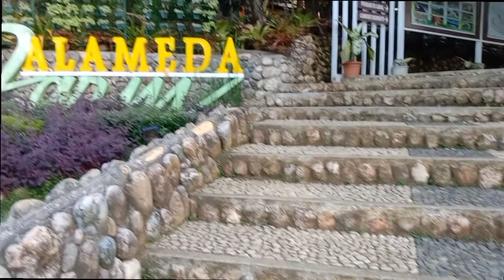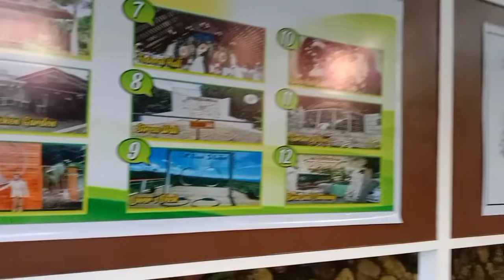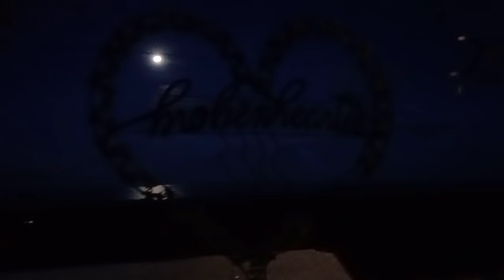THE BEST PLACES IN TOWN